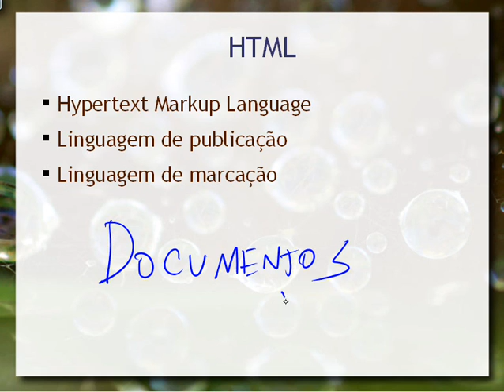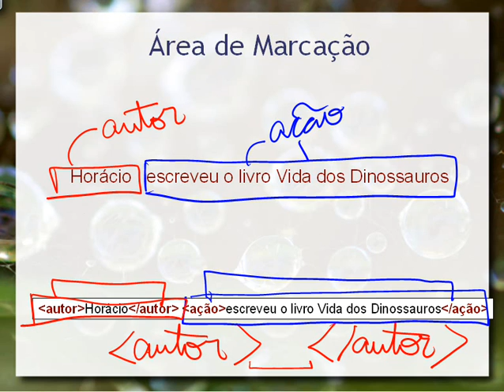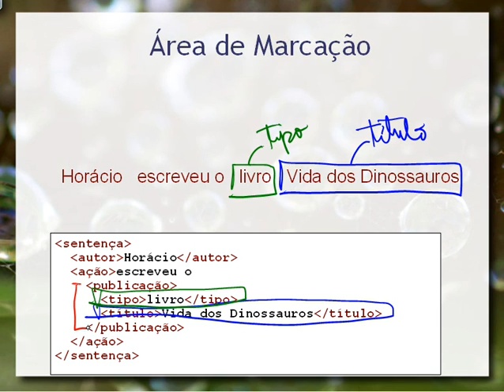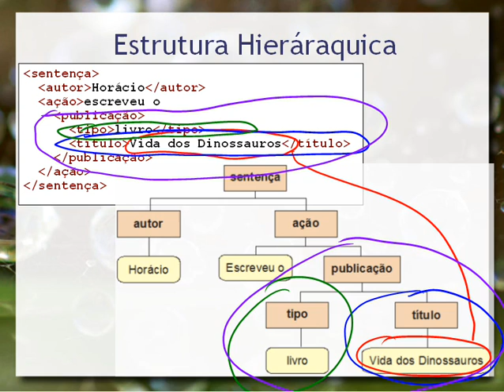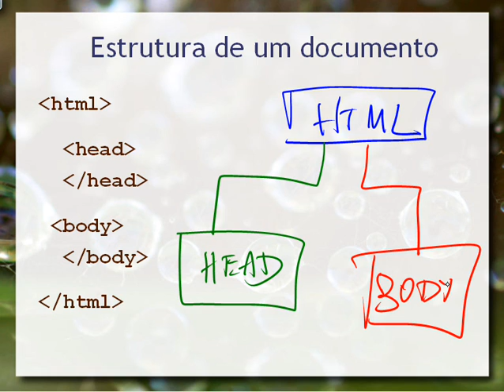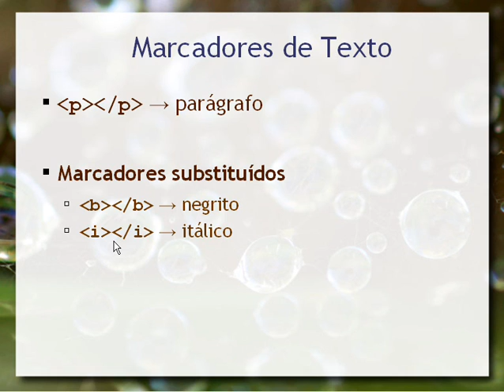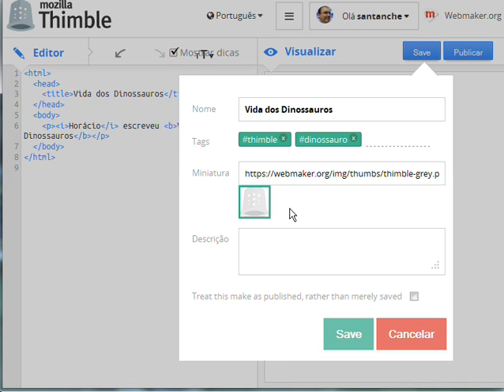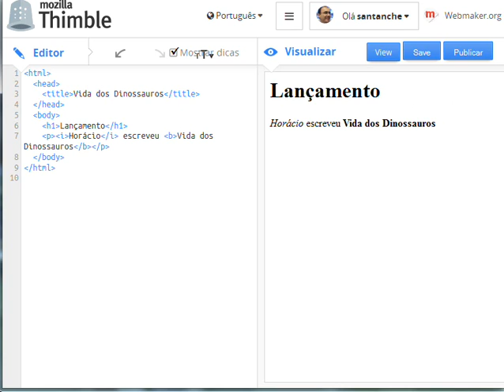Web - Introdução ao HTML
Conceitos iniciais de HTML, mostrando como aplicá-los no ambiente Webmaker.